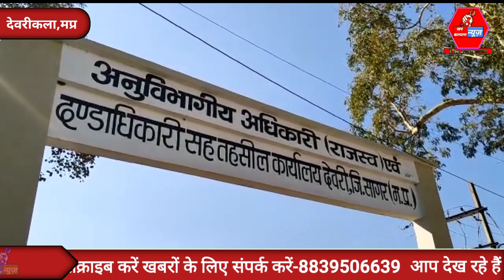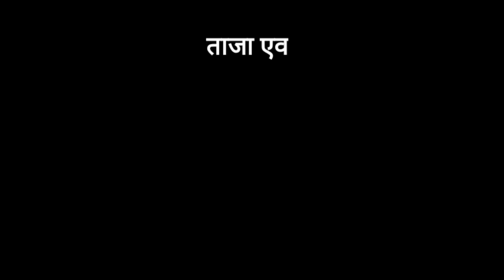आशा कार्यकर्ता एवं आशा सुपरवाइजर ने 7 सूत्रीय मांगों को लेकर कलेक्टर के नाम सौंपा ज्ञापन । News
Jankalyan NewsWelcome to our youtube channel 👇Jankalyan News🙏Hi Friends I am Bharat Thakur Video Acha Lage to Like👍 Zaroor Karna About this video-👇 ●•Follow Me•●● Hindinews indianews Thanks For Watching🙏 Jankalyan NewsTHANKS YOU SO MUCH. Our some other videos -👇In Available of This Channel Please Subscribe Karo Hamare Channel ko Latest Update Pane ke Liye News se Related video roj lata rahta hu Friends video achha lage to like comment or share kare🙏Business Email : 🙏 Jankalyan news🙏